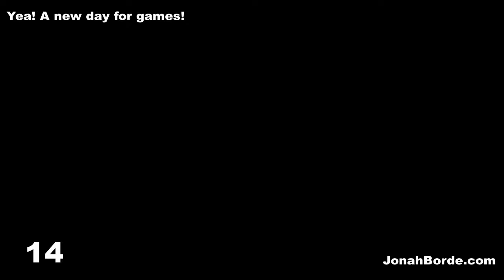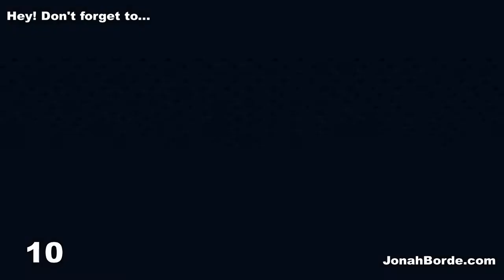Candy Crush Saga Level 7245 To 7247